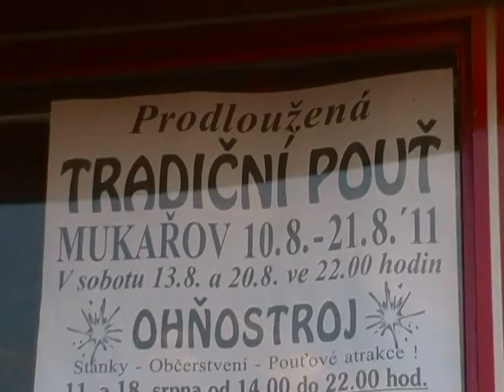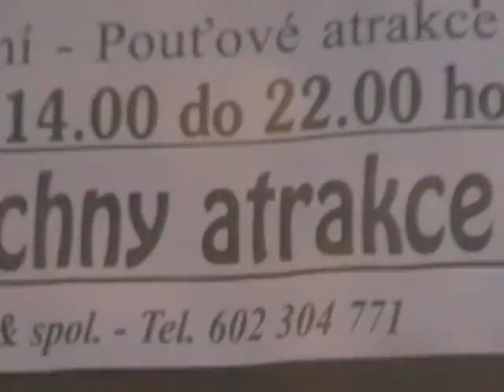Mukařovská pouť 2011 - ATRAKCE BREAK DANCE ZA JÍZDY / ATTRACTION BREAK DANCE ON-RIDE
Atrakce BREAK DANCE za jízdy na Mukařovské pouti 2011. Jízda pro jednu osobu 50 Kč (50 CZK). Natáčeno 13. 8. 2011. Lunapark Helfer.